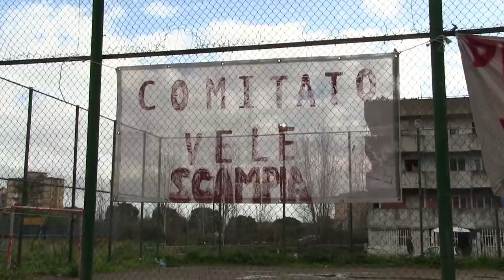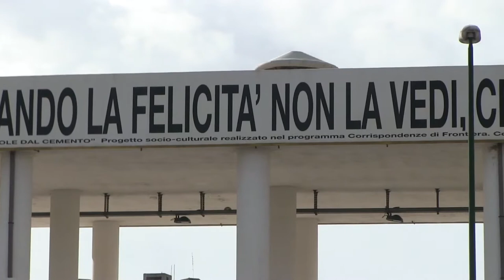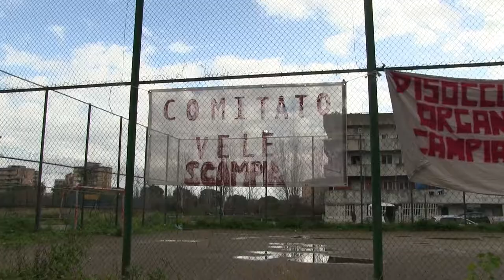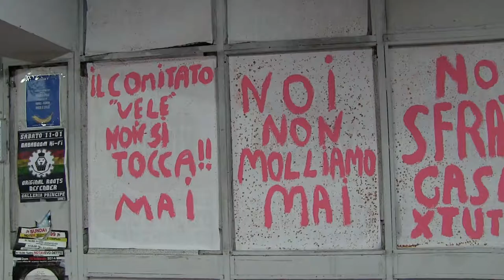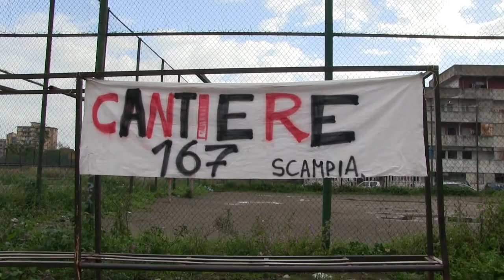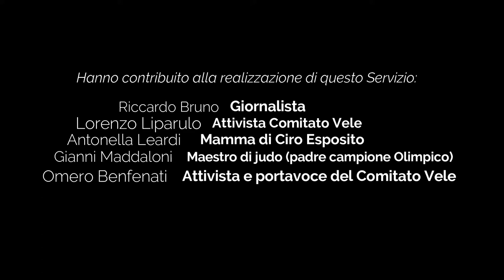SCAMPIA – URLA DAL SILENZIO (1 puntata)